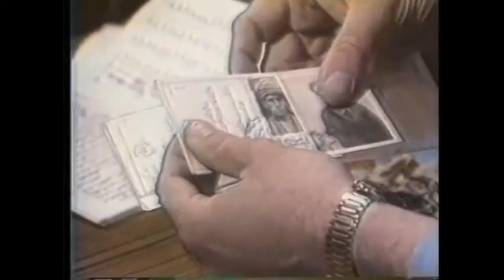ＴＨＥ ＡＦＧＨＡＮ ＷＡＲ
to think that basically the same conflict still rages on today
(i think that the 80s war is still very much connected to todays war because of the very same taliban insurgency- 40 ʏᴇᴀʀꜱ !)

song is janis ian, fly too high, 1979